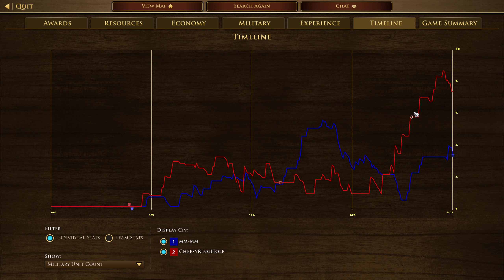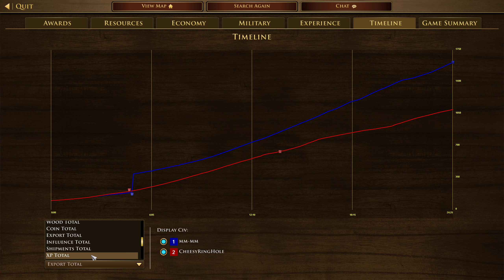Age Of Empires 3 Definitive Edition 1V1 China Vs Japan Supremacy China Series 274#Aoe3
Age Of Empires 3 Definitive Edition 1V1 China Vs Japan Supremacy China Series 274#aoe3de

A good early rush and harassment to delay the japanese players eco and again the cav set me back again wiping out all my cho's however i had some anti cav to counter/kept my cho's back then this game would of ended earlier

He then pushed me and burn down my tc and destory my home base however while all that was happening majority of my vils were still gathering resources and rebuilding allowing me to come back into the game and shout out to my manchu cav archers that done heaps of damage to his army burning my tc